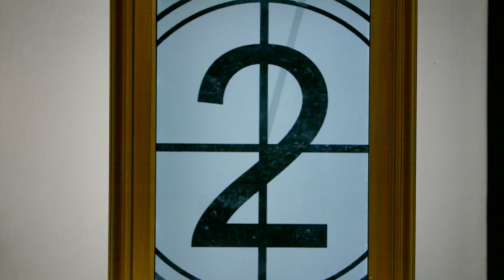Will Pepper Succeed on Her Second Guess? - Claim to Fame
In the hot guessing seat again and with no rules violation to save her, Pepper is hoping her guess for Michael is correct so she can stay in the game. Watch 'Claim to Fame' MONDAYS 10/9c on ABC. Stream on Hulu.